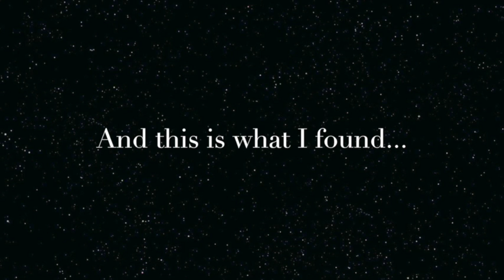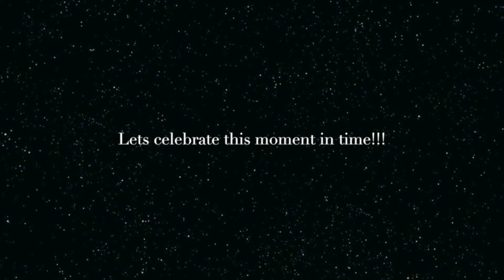I looked inside Inside the Hole (Extended)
A walk in a remote corner of the West coastline of Sweden becomes a metaphor for a life journey  - where the great mystery of mortality is explored and the impact of this encounter is processed...